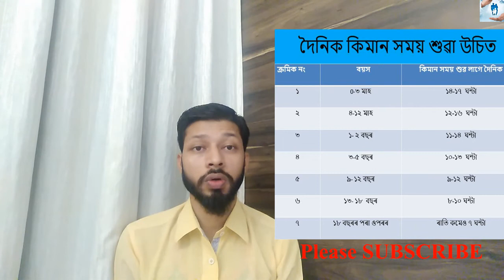আপুনি দৈনিক কিমান সময় শুৱা উচিত / Best duration to sleep in assamese / health tips / health advice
describe by Dr. Mridul Malakar
District Microbiologist
Kamrup-Metro
Assam
N.B:- This is the request to all viewers to follow the tips in addition with your's physician advice or with consultation with your treating physician 🙏.